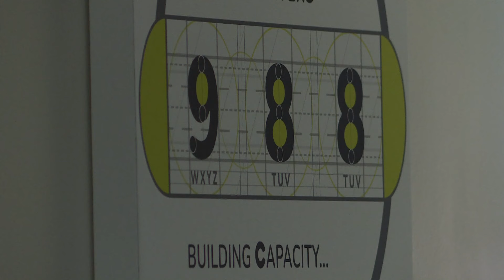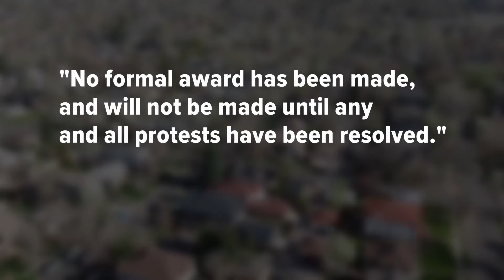Colorado could shift crisis line to Arizona company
For tens of thousands of Coloradans every year, 988 is a lifeline.

9NEWS (KUSA) is located in Denver, Colorado.